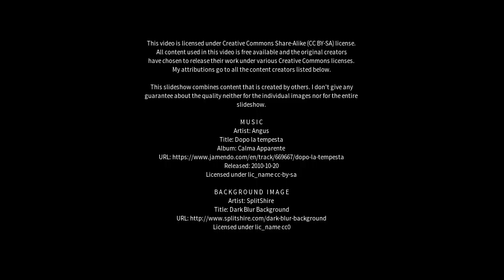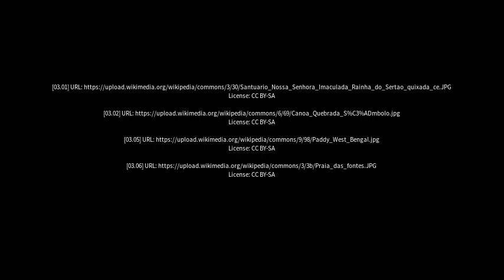Best places to visit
Best places to visit - São João dos Inhamuns (Brazil) Best places to visit - Slideshows from all over the world - City trips, nature pictures, etc.